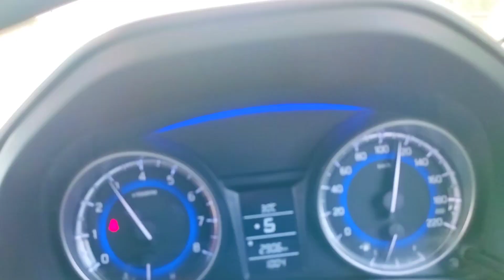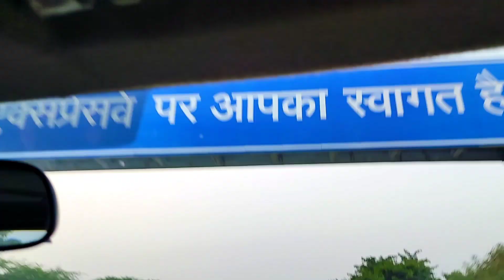Suzuki Hayabusa lelu?😀🔥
going to Delhi by car
think about buying a Suzuki Hayabusa